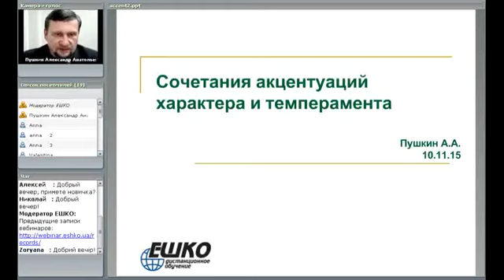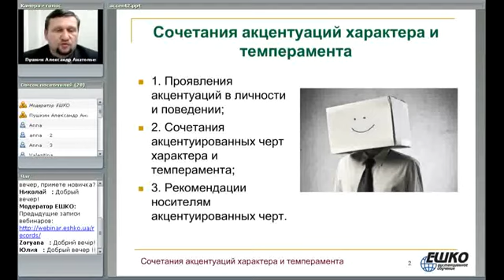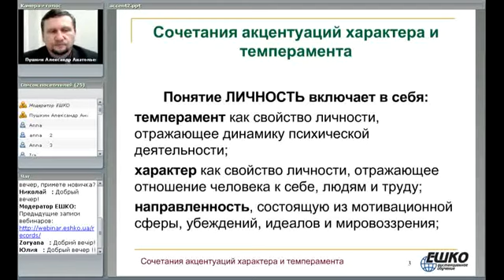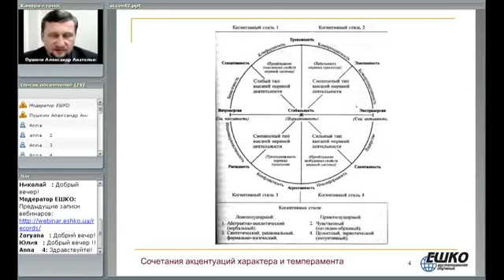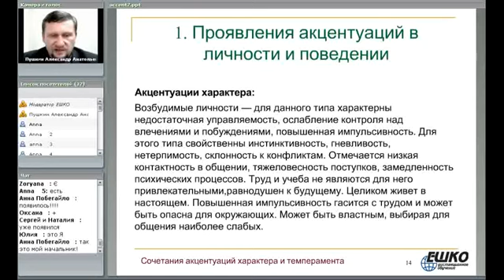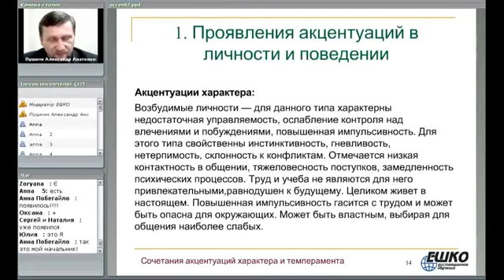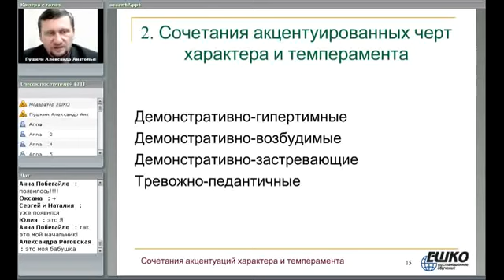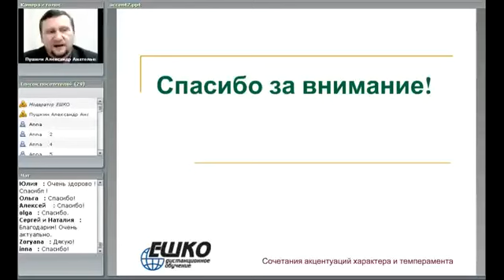Сочетания акцентуаций характера и темперамента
«Такой характер…». Приходилось слышать что-то подобное? Безусловно! А вот что это означает? Что за загадочный «зверь» такой, этот характер, и почему у Вас он один, а у Вашего друга совсем другой? А может, и не о характере вовсе идет речь, а о темпераменте? Так сразу и не поймешь…

Вы узнаете о том, какие черты характера могут быть доминирующими в зависимости от типов личности, как они сочетаются, и как с этим жить.

Итак, план работы:
1. Проявления акцентуаций в личности и поведении.
2. Сочетания акцентуированных черт характера и темперамента.
3. Рекомендации носителям акцентуированных черт.